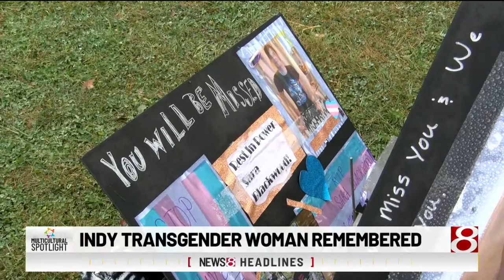Indy transgender woman remembered